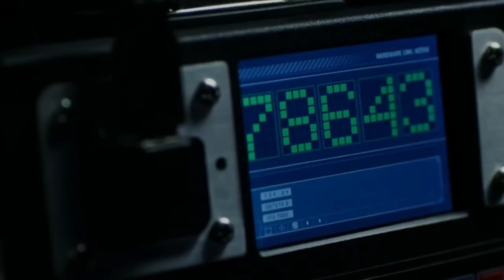The Amazing Spider-Saul Scares a carjacker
Better Call The Amazing Spider-Saul, Part One.